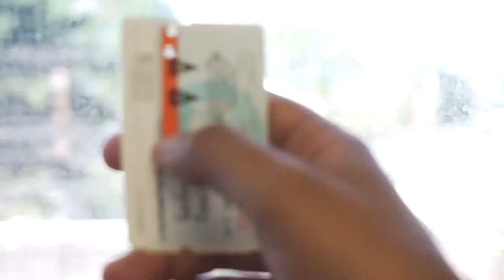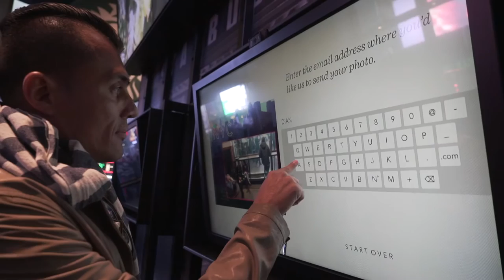Recuerdos del Vlog de Diana 2016